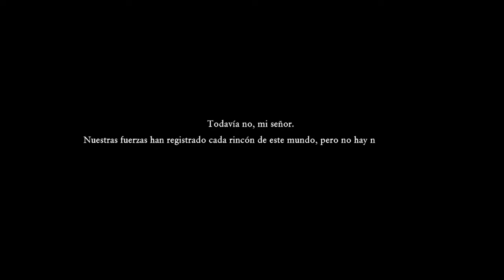DRAGON QUEST XI S 🐉 GUÍA 100% MODO DESAFÍO: 35# EN BUSCA DE LA ESPERANZA 😥